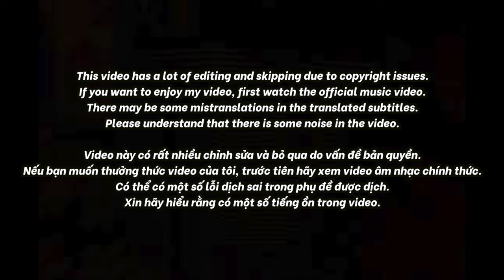🇻🇳🇰🇷🔥Korean Hiphop Junkie react to MB x JCB x SƠN TÙNG M-TP | BE THE SKY (VN/ENG SUB)